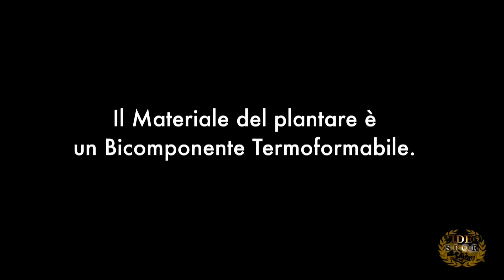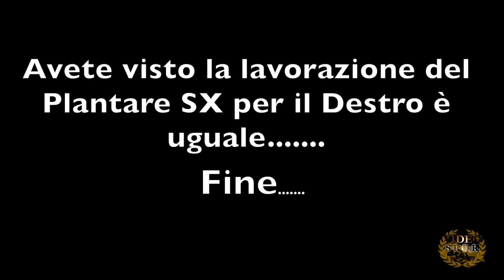Lavorazione Finisaggio del Plantare su gesso - Processing of plantar plaster cast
Plantari su misura eseguiti su calco di gesso con materiale termoformabile.

Insoles made ​​of plaster cast with thermoformable material .